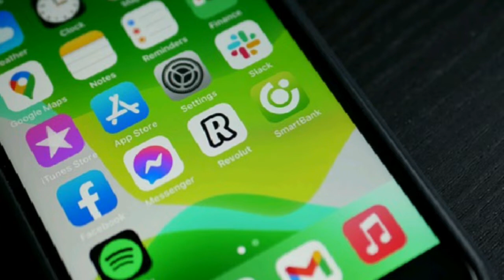2 लेटेस्ट अपडेट (1) दिसम्बर जान लो अभी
,, B. VLOGER,,
,, B. Vloger,,
Disclemar
 इस वीडियो में सऊदी अरब के लेटेस्ट अपडेट के बारे में बताया गया है कि फ्लाइट के बारे में बताया गया है क्या
,, BVLOGER,,
,, B. Vloger,,
  मेरे चैनल पर अगर नया है तो प्लीज मेरे चैनल को लाइक करें सब्सक्राइब करें और बैल आइकन दबा के ऑल पे लगा दे जिससे वीडियो की आने वाली नोटिफिकेशन आपको समय से मिल सके